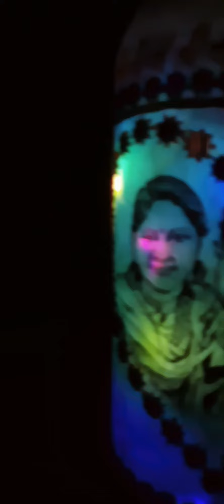Handmade gift for Couples 💑